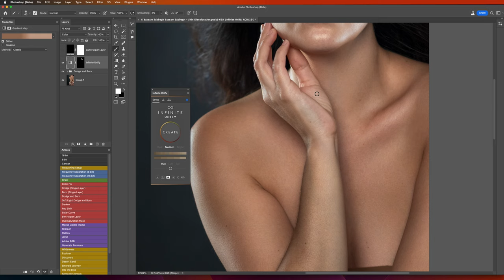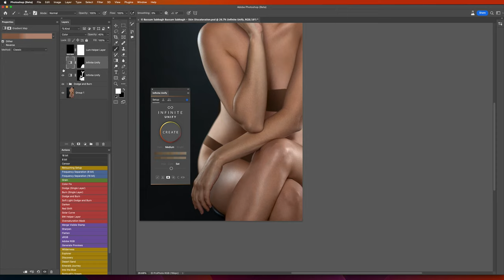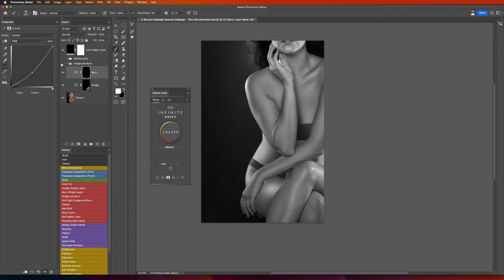How I Use Infinite Unify To Fix Uneven Skin Tones In Photoshop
Infinite Unify is a Photoshop plugin that allows you to even out skin tones! This is the most annoying part of my process and I am so glad to have this to solve that issue. I use it for every one of my images, and I wanted to show you the settings I use to make it as quick and efficient as possible to get the results I want. I think you'll find it useful too!

In this video, we'll cover the settings for the panel, making a good selection, modifying the results with the panel by adjusting hue and saturation in various areas, and the tactic of creating a second unify layer for local adjustments. We also go over how luminosity/brightness can affect your color results and how to fix that.

CHAPTERS:
00:00 Purpose of the video
00:30 Before and After
01:00 Panel Settings
2:13 Making a good selection
4:00 Hitting the Create Button and using the Unify Layer
8:50 Creating a second Infinite Unify Layer
10:10 Changing Hue and Saturation of the Results
11:44 - Advanced Gradient Editor for Shadows and Highlights
12:55 - Even out Luminosity before using Unify

CREDITS
Photographer Bassam Sabah provided this great example.